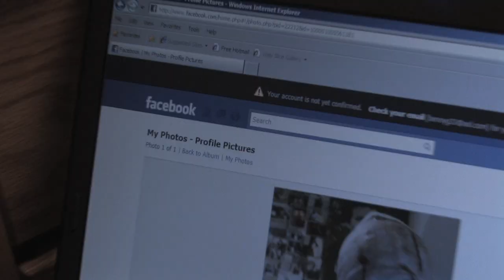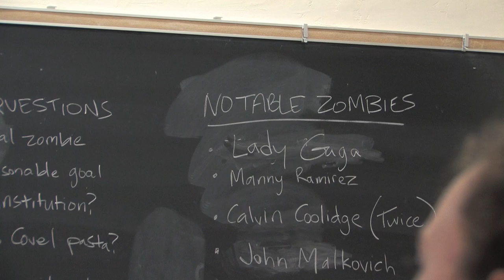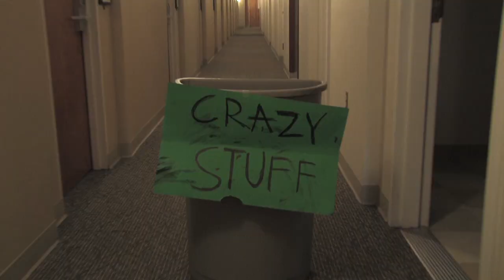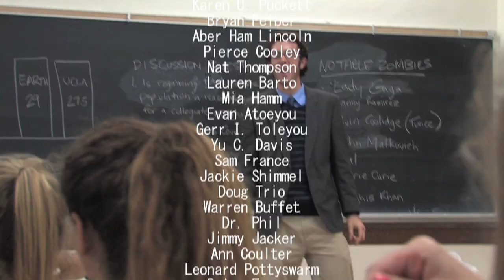UZLA (Spring Sing 2010)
UCLA offers over 120 majors, boasts over 105 NCAA Championships and has an eclectic student body.